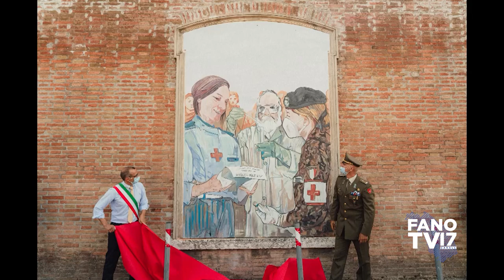Pesaro pronta a rinascere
7 anni da sindaco di Matteo Ricci.
17 giugno 2021 - Pesaro